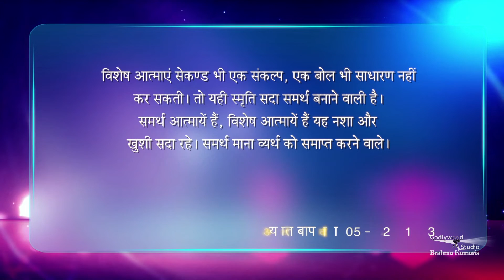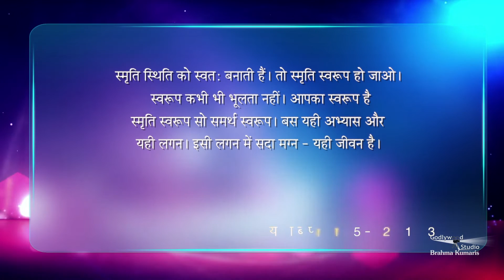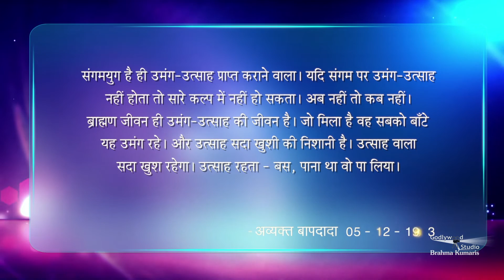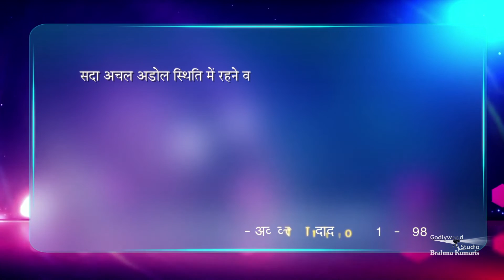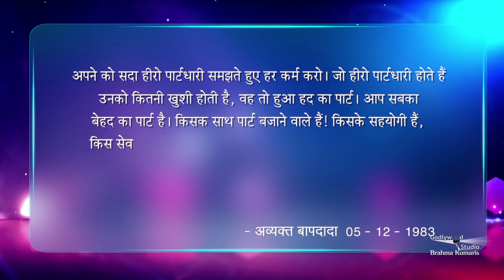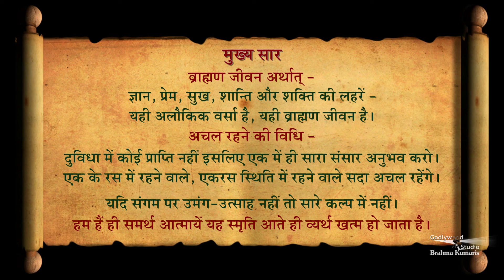अचल रहने की विधि क्या है? | Amulya Ratan Ep - 697 | 05th - December - 1983 | Brahma Kumaris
ब्राह्मण जीवन अर्थात - ज्ञान, प्रेम, सुख, शांति और शक्ति की लहरें - यही अलौकिक वर्सा है, यही ब्राह्मण जीवन है। अचल रहने की विधि - दुविधा में कोई प्राप्ति नहीं इसलिए एक में ही सारा संसार अनुभव करो। एक के रस में रहने वाले, एकरस स्थिति में रहने वाले सदा अचल रहेंगे। यदि संगम पर उमंग - उत्साह नहीं तो सारे कल्प में नहीं। हम हैं ही समर्थ आत्माएं यह स्मृति आते ही व्यर्थ ख़त्म हो जाता है।

Organizer: Brahmakumaris